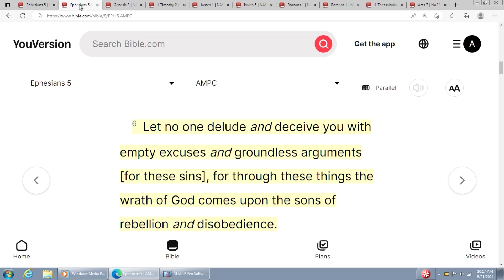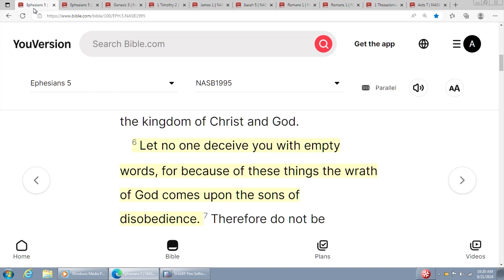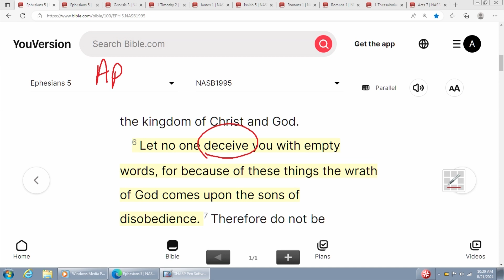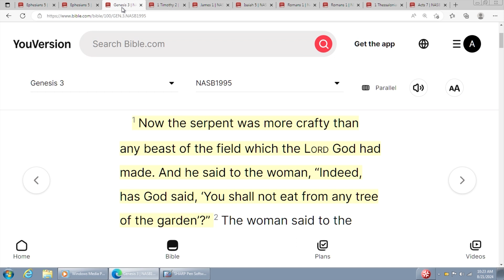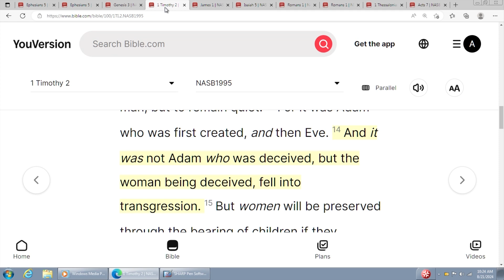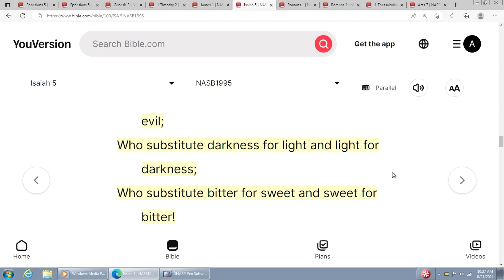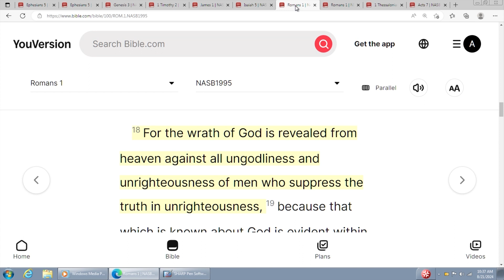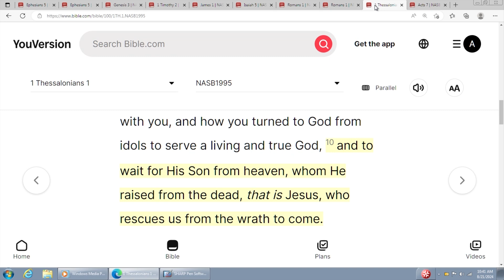Ephesians 5:6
"Let no one deceive you with empty words, for because of these things the wrath of God comes upon the sons of disobedience."

Pastor Reza's new book:
The Glory of Sonship

Donate to our worldwide television outreach to the Middle East where millions of Muslims are coming to Christ: